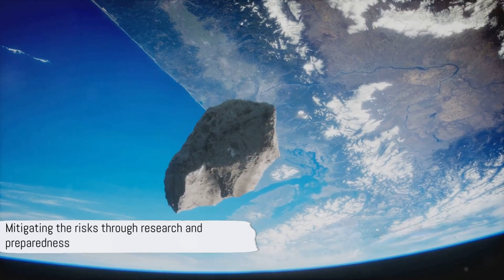What would happen if an asteroid the size of a continent hit earth?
Welcome to td studio. Enjoy the video

The content about What would happen if an asteroid the size of a continent hit earth
Ig : honeywibowo28 , akhtarwibowo28, ulanigendis